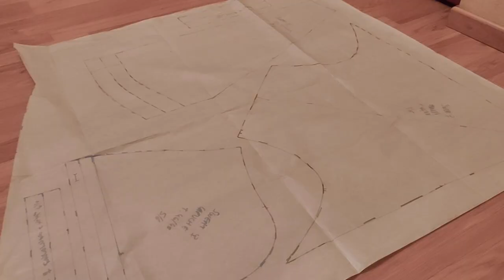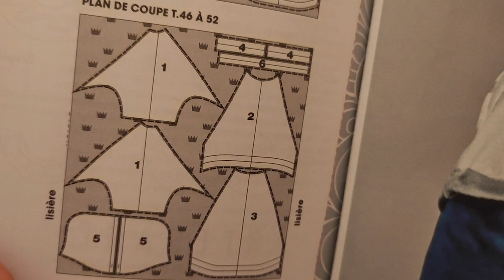LONG LIVE THE KING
homemade hoodie on the theme " scar " from the disney " The lion king "